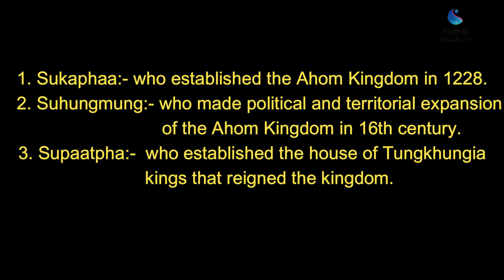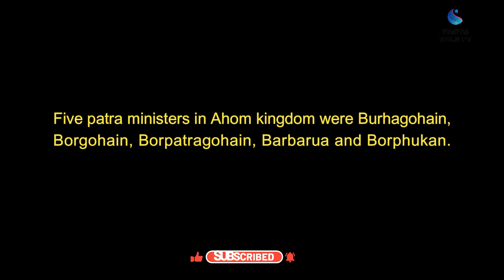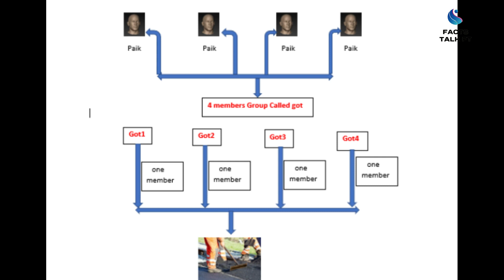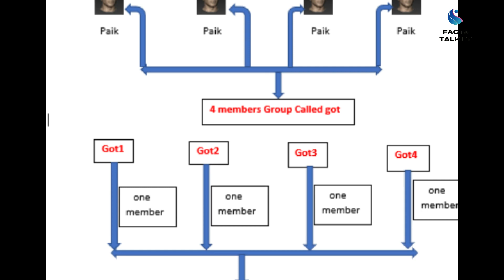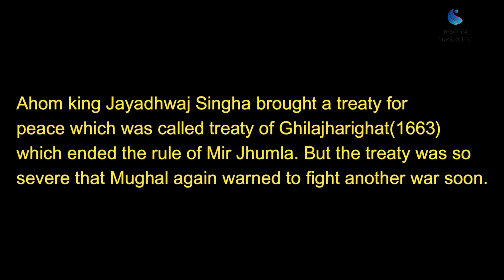Ahom Kingdom | Battle of Saraighat | Interesting Facts | History | Puri Jankari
Hello everyone, in this video I have discussed fact wise about Ahom Dynasty. Here you will get to know about different phases of Ahom Kingdom. Battle of Saraighat also discussed here. So please watch the complete video to know the history of Ahom kingdom.

Ahom kingdom was established by a Tai Prince Chaolung Sukaphaa who came from Mong-Mao China in 1228.The kingdom was established in the Upper Assam Brahmaputra Valley
which was based on wet rice agriculture. During Sukaphaa's journey he met so many Tai Chiefs and many other common follwers who joined him to come to Assam with arround
9000 persons he reached the Brahmaputra valley. Ahom were came mainly because of to do agricultural activity like wet rice in the bank of river Brahmaputra  and to make
a kingdom near that region. They were also focused on some modern technology like hydrology related techniques.

Ahom kingdom was administered by 5 patra mantris who is now called as cabinet ministers. They were Burhagohain, Borgohain, Bortpatragohain, Borborua and Borphukan.
First three inisters were given administrative section of the kingdom, Borborua was given law and justice, defence section and Borphukan was the chief of defence service.
The kings could be appointed by the patra mantris.

One most important fact of Ahom Kingdom was Paik system.According to this system a 15-50 years old person called paik, to use the government property for agriculture need
to work for some government work like road constructions, military establishment etc. Ahom kingdom economy was mostly depended on this Paik system.

If we talk about Ahom military power it includes Infantry, Elephantry, Cavalry, Artilary, Navy etc. They also increased military power from paik system that was introduced.
Military were trained very strongly to stand firm in the war by the cheief of Ahom army called Borphukan. Ahom military was strong and courage enough to prevent Mughals
to come to North East India. Mughal attacked on ahoms 18 times and loose 17 times. Ahom kingdom was attacked many times viz Ahom Mughal Conflicts, Ahom Koch Conflicts,
Ahom British Conflicts etc. But the most significant conflict was Ahom Mughal Conflicts. Ahom Koch conflicts(1543-68) was started in between Ahom king Suklenmung and Koch king
Naranarayana and it ended with the failure of Chilarai's campaign against Bengal ruler Sulaiman Karrani which resulted in a conflicts of Ahom Mughal conflicts.
The Mughal Empire was a huge empire at that time. The first attack of the Mughals on the Ahom Kingdom took place in the year 1615 which was Battle of Samdhara and the last
attack was in 1682 Battle of Itakhuli.The Mughals were interested in Assam because of the Bramhaputra River and the fertile region near the river , also to established a
trade route to Eastern Asia. In 1667 the Ahoms lost to Mughals. They lost Guwahati, their capital and two Ahom princesses were taken away by the Mughals as hostages.
In August 1667 the Ahom army, under Lachit Borphukan and accompanied by Atan Burhagohain, sailed downstream to retake Guwahati. The Ahoms took the fullest advantage of the
of the Mughals With the progress of monsoon.

The Battle of Saraighat was a naval battle fought in 1671 between the Mughal Empire (led by the Kachwaha raja, Ram Singh I), and the Ahom Kingdom (led by Lachit Borphukan)
on the Brahmaputra river at Saraighat, now in Guwahati, Assam, India.Although weaker, the Ahom Army defeated the Mughal Army by massive army, clever diplomatic negotiations
to buy time, guerrilla tactics, psychological warfare, military intelligence and by exploiting the sole weakness of the Mughal forces—its navy.The Battle of Saraighat was
the last battle in the last major attempt by the Mughals to extend their empire into Assam.

1.To know about Brihadiswara Temple, Chola Dynasty and Hinduism please click on the link below and watch the video.